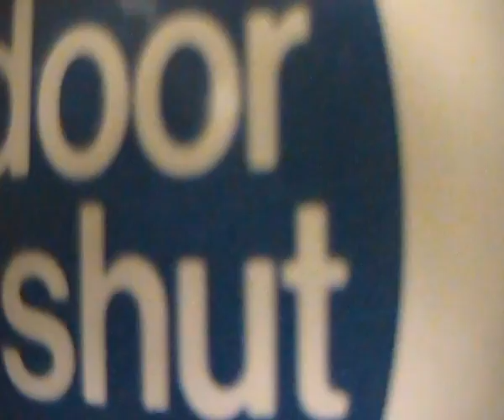Vlog Enrty #'8 - Pool room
I loved that holiday